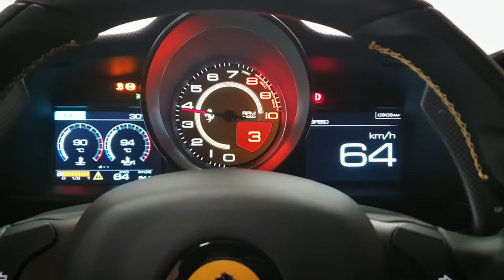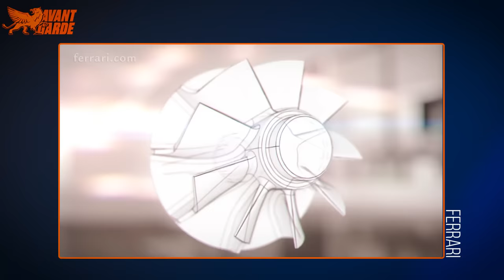A Ferrari mais DIABÓLICA do mundo agora tem um ronco DE VERDADE! - Ferrari 488 Pista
Capítulos:
00:00 Intro
02:25 Ferrari 488 Pista
03:07 Aerodinâmica e Design
06:25 Fibra de Carbono
07:15 Interior
08:08 O Motor
09:33 O Ronco Original
11:24 Extrator Traseiro
12:37 Escapamento em Titânio
13:40 O Novo Ronco
15:09 488 Pista na Rua